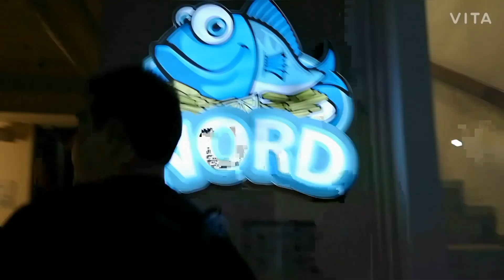Vlog 2 Rising to Bulgaria 🇧🇬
Kijk zeker naar het derde deel 😘